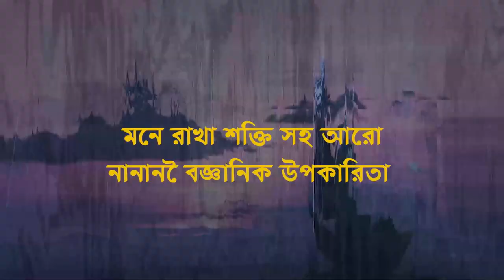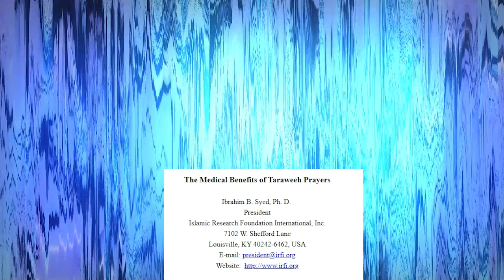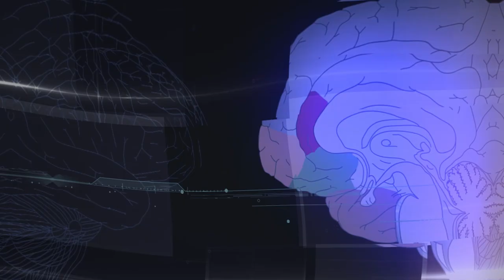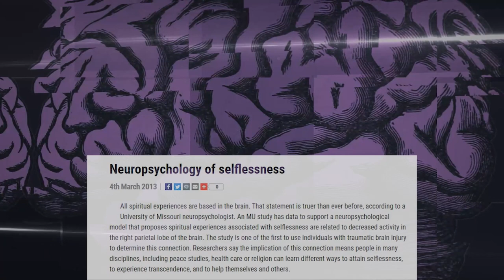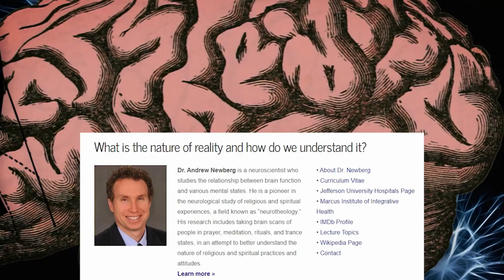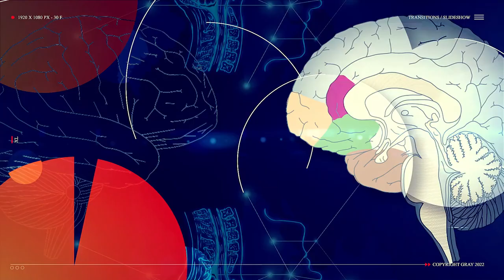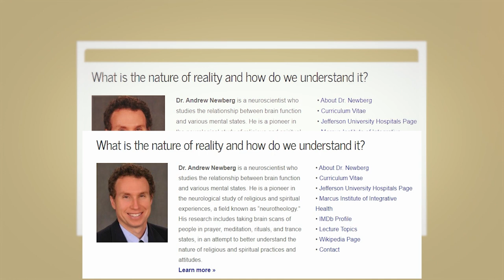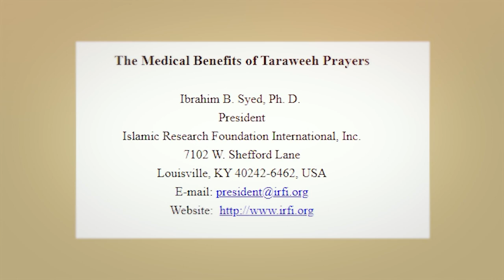অমুসলিমরা প্রমান করল যে রমজানে তারাবি পড়লে শরীরে এবং ব্রেইন আকস্মিক পরিবর্তন ঘটে